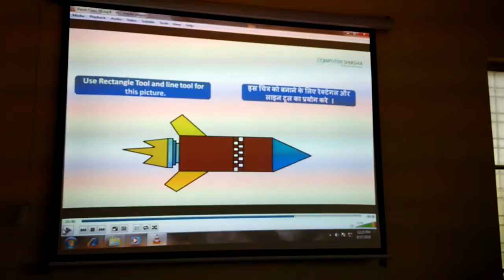Computer Shiksha Class for Pragati Vatika